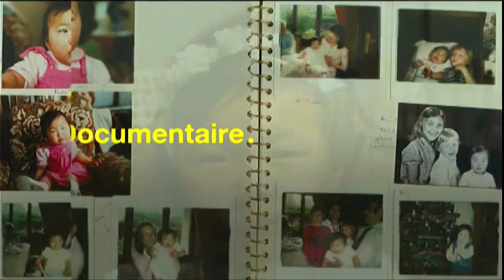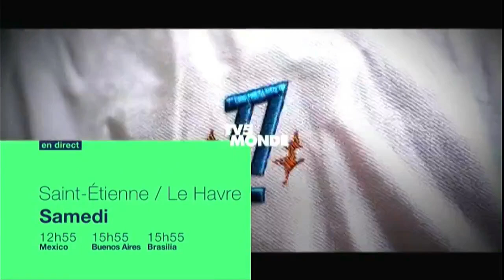Minitandas TV5 Monde 22 de Agosto 2024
Video creado sin fines de lucro
Favor de no robar este video, si es copiado de este canal, denuncienlo
Evitar spam de minutos y otros temas relacionado con el video en si